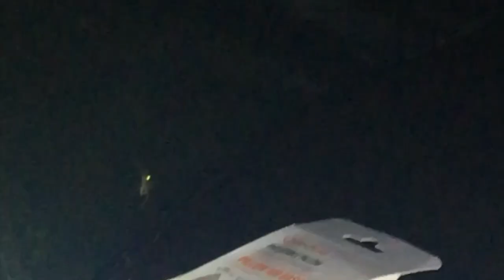Durmiendo Con Arañas!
A veces parece que lo más duro de estas carreras son las etapas de día... pero las noches son peores :)) Un que ronca, ruidos, humedad, espalda en el suelo, frío o calor o las dos cosas, lluvia... Y ARAÑAS COMO PUÑOS! Así que Jaume Alguersuari, Lacaci y yo buscamos una alternativa curiosa!